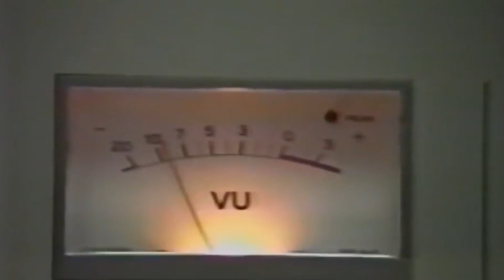Chuck E. Cheese's, Norwalk, CA: Pumpkins in My Pockets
I don't really got a description for this